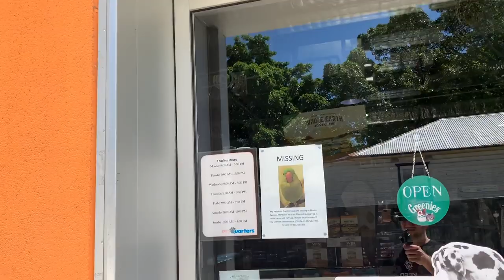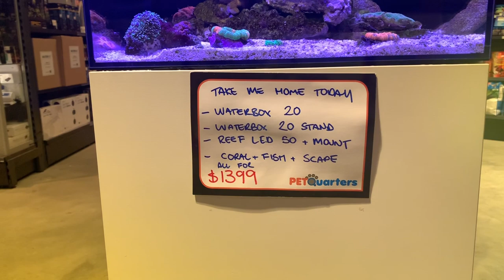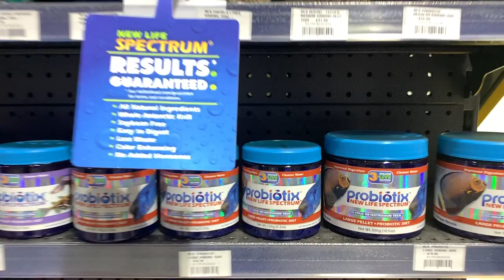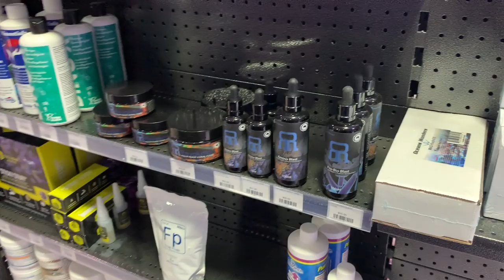PetQuarters Belmont - Newcastle LFS Crawl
Next up on the Newcastle LFS crawl is PetQuarters Belmont. A slightly smaller store (only by comparisons to some other PetQuarters stores!!) but is absolutely not lacking in the Aquarium department at all.

Sit back and enjoy the tour, hopefully it is convincing you of a trip to Newcastle sometime soon!